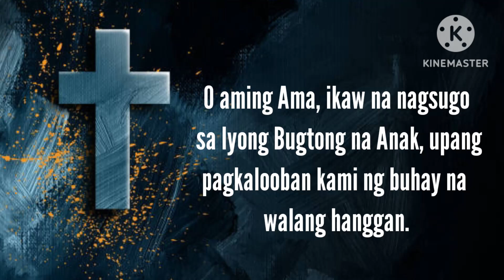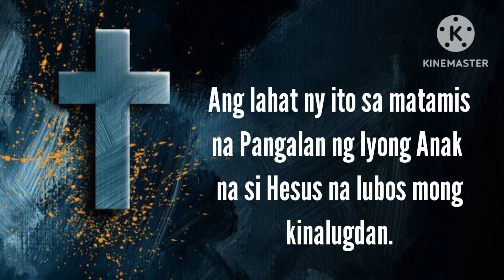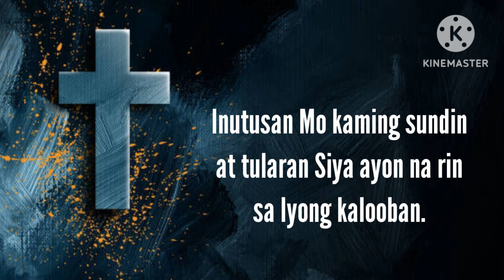Kaligtasan Kaloob Ni Kristo